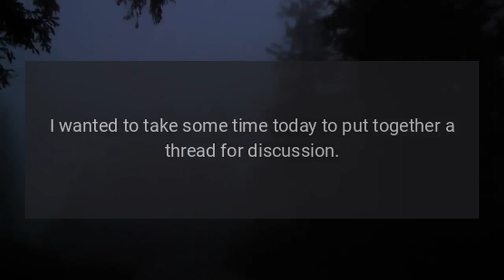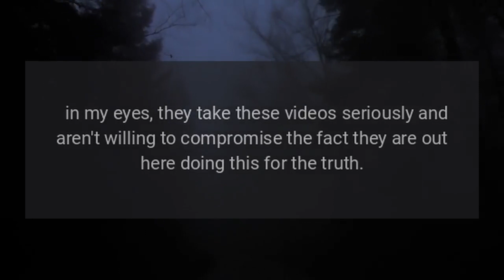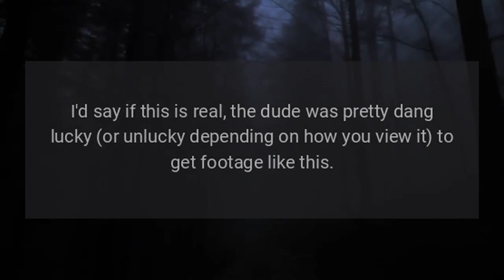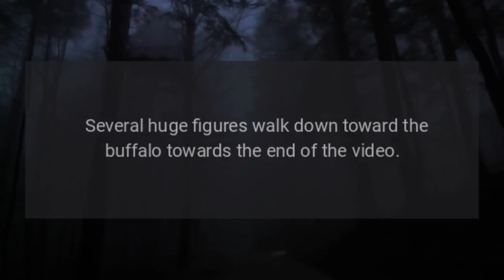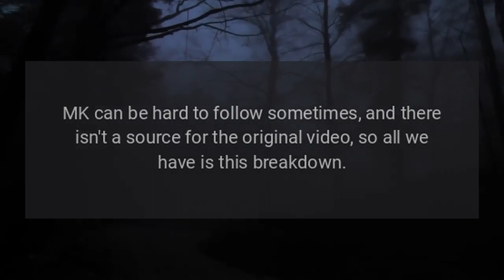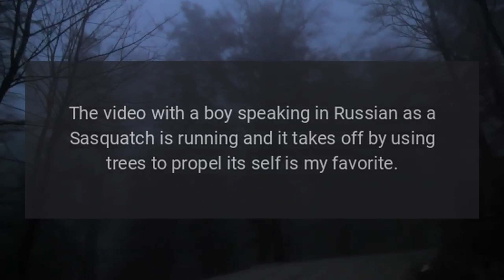The Best Bigfoot Footage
I wanted to take some time today to put together a thread for discussion on some of what I consider to be the best bigfoot footage as well as let y'all in on a couple of excellent YouTube channels to follow if you enjoy keeping up with stuff like this as a hobby the way I do.